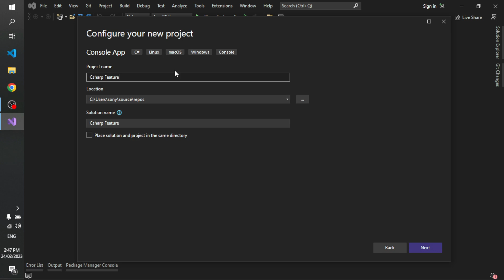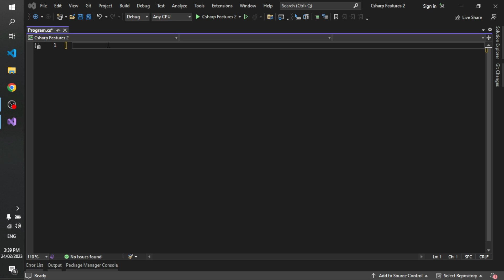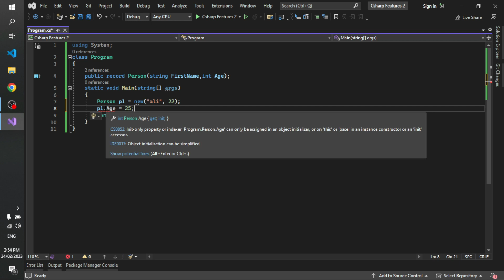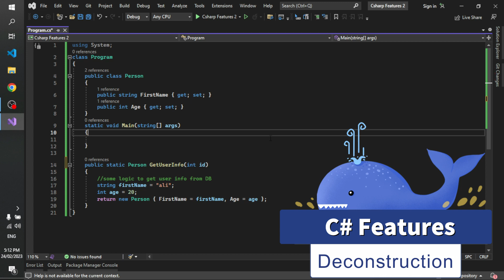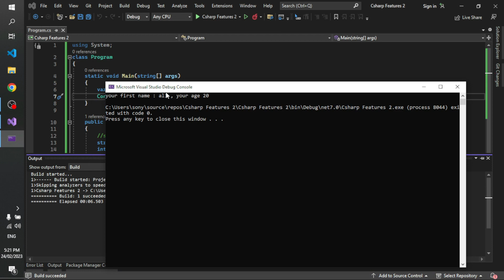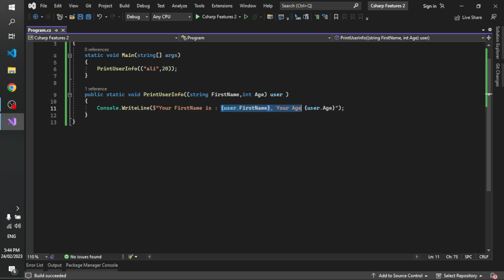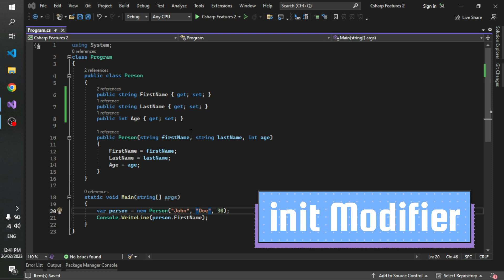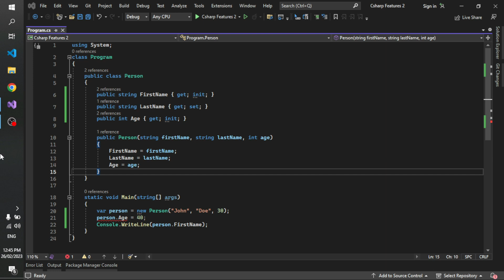4 مميزات رهيبة في لغة سي شارب C في 2023 | اضافات NET 7.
في هذا الفيديو المميز سنقوم باستكشاف اهم اربع مميزات موجودة في لغة سي شارب C بشكل واضح مع الامثلة البسيطة لتوصيل الفكرة لكل ميزة يتم شرحها.
المميزات التي سنقوم بشرحها :
1-Record types
2-Deconstruction
3-Pattern matching
4-init Modifier
الروابط
محتوى الفيديو
0:00 - مقدمة
1:02 - المتطلبات
2:12 - ماهو الـBoilerplate code ؟
3:58 - اول ميزة :  Record types
12:01 - Deconstruction
20:32 - Pattern matching
24:44 - اخر ميزة : init Modifier
28:09 - الخاتمة :)
مميزات سي شارب 11 بالعربي
ماهي اهم مميزات دوت نت 7 في سي شارب
افضل مميزات c# اصدار 11
c# 11 features arabic
مميزات مفيدة في سي شارب 11
مميزات مفيدة في c#برمجة
شرح Record types سي شارب
شرح Deconstruction
شرح Pattern matching
شرح init Modifier
كيفية ارجاع اكثر من object في سي شارب